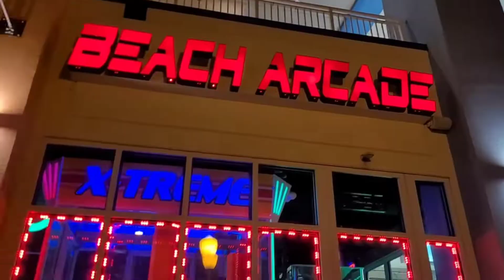Beach Time ( Virginia Beach Ocean Front) ឆ្នេរសមុទ្រនៅស្រុកខ្មែរ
Hello Everyone ! Welcome to SockhumRita channel